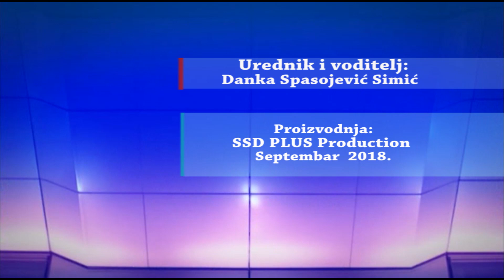Menopauza - Klimaks TV Medicus dr Mirjana Nikolic Djokic - ginekolog VMA